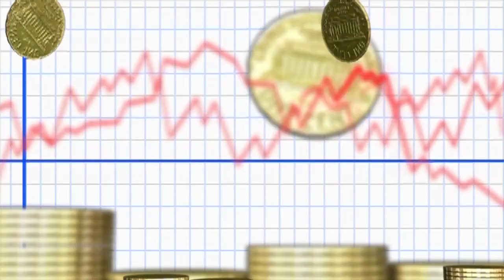THIS VIDEO IS FOR MY RETURNING SUBSCRUBERS|MAKE MONEY ONLINE